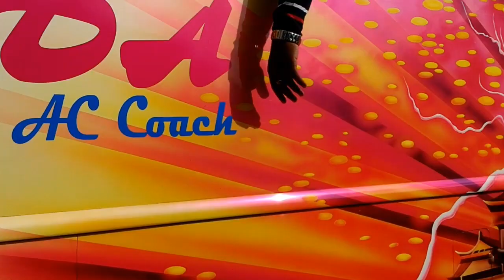കൊല്ലം ജില്ലയെ നടുക്കിയ മാസ്സ്എൻട്രി...Garuda Discotheque Edition Mass Entry at SHM Eng. College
Green Bugs GARUDA Combo at SHM Engineering College Kadakkal with THE ROYAL MECH..